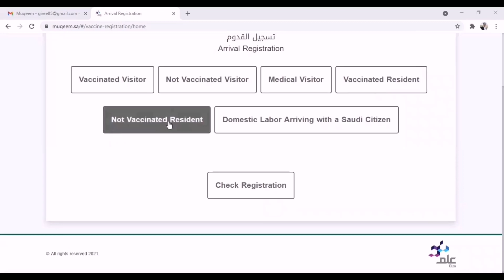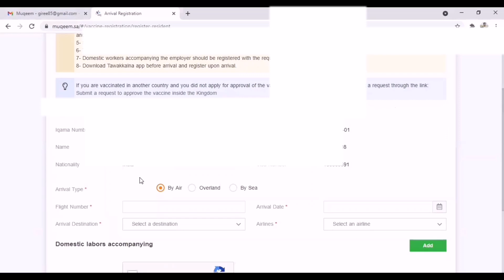muqeem registration for Saudi iqama holder| Qatar overland and by Air how to fill malayalam